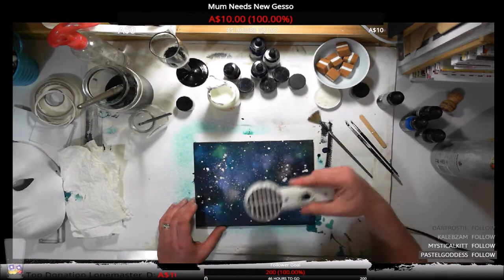Galaxy Canvas - Made on TWITCH TV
Hello and long time no upload.

Here I get to create my art work live and also share my gaming adventures as well.

Using some more Mod Podge "Glow In The Dark".
I made another Galaxy Canvas live on my Twitch TV Channel.
I also used  Liquitex Ink, PearlEx pigments on this Canvas.

Please stop by my Twitch channel and check out my schedule to see when I shall be streaming art again.

STREAMING SCHEDULE

Monday (chilled ART STREAM) 8pm - 11pm
Thursday 8pm-11pm (EST - AUS)
Fridays 12pm-3pm(EST - AUS) OR /AND 8pm-11pm (EST - AUS) Sundays 12am-4pm (EST - AUS) OR/AND 8pm-11pm (EST - AUS) ♥

The music featured in this video NOT my own